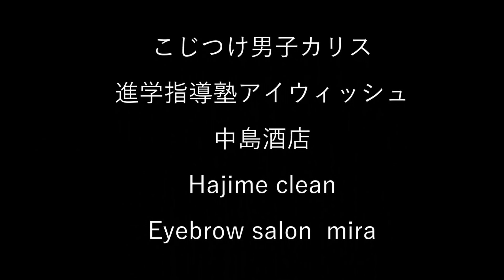調子に乗り過ぎたのでガチ減量で気合を入れる！マジ痩せるのでこれをしばらく食べます！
[リンク]
California Gold Nutrition, MCTオイル

iHerbコード【FFV310】で5～10％OFFになります

-本日の一言-
がんばるんば

◆【NEW】ゲーム実況チャンネル始めました！

[カメラ]
[レンズ]
[編集ソフト]